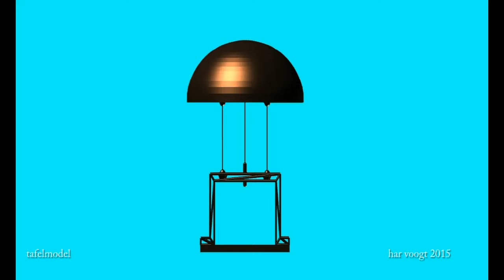2tafela33 34xt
Kinetic Art